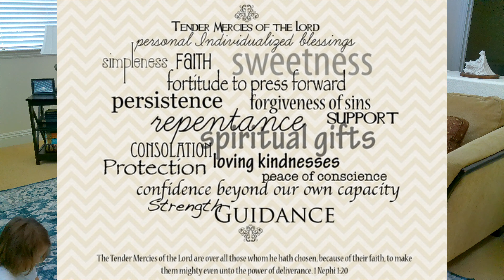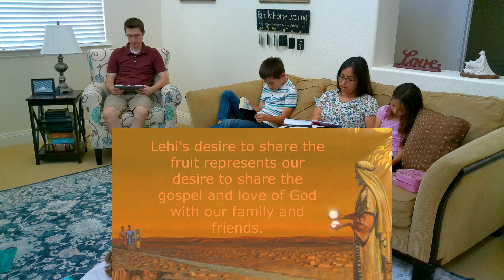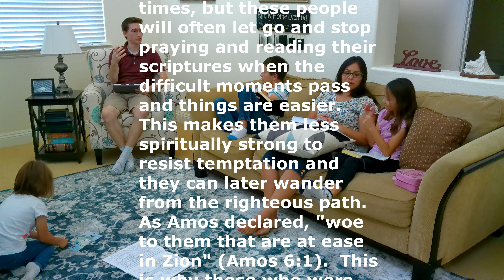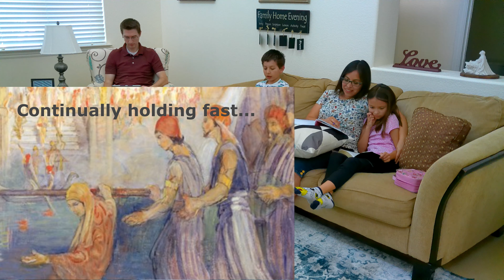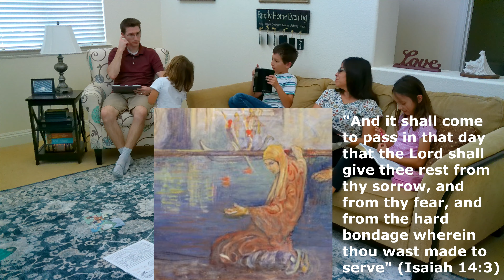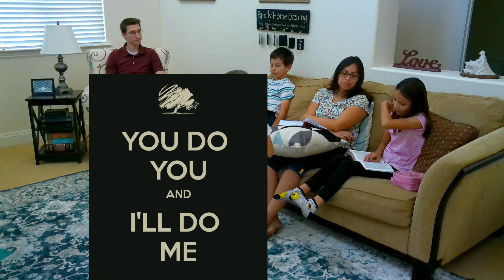Beehive Gospel Time: 1 Nephi, Chapter 8 - Book of Mormon Study